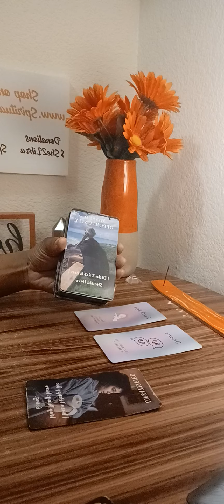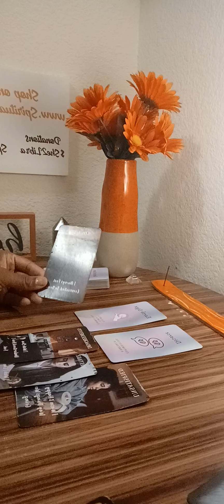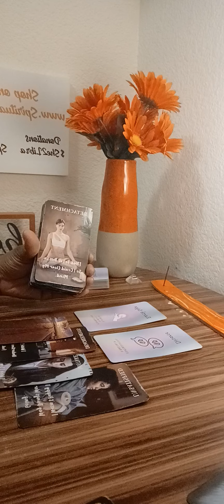Lots of red flags... Left everyone unsatisfied in this relationship 😣